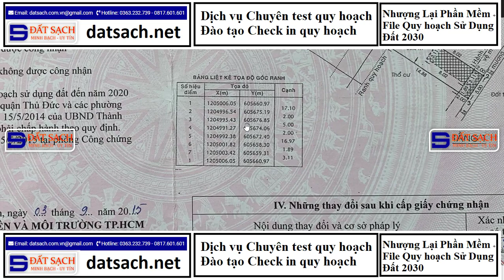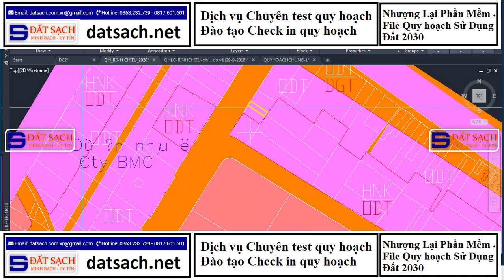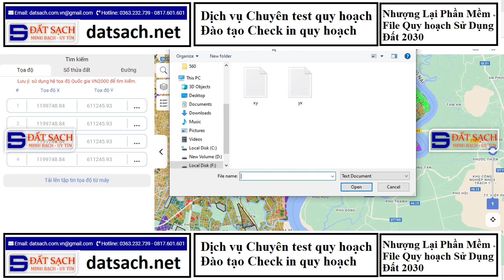Bài 106: Kiểm Tra Quy Hoạch Không Có Tâm, Check Không Hết QH Có Thể Làm Bay Màu 7 tỷ.